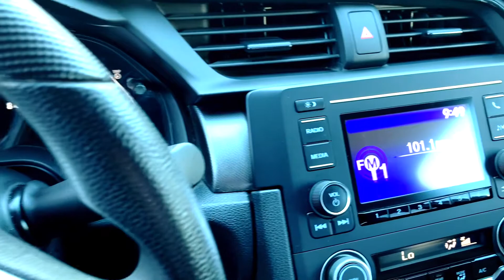2016 Honda Civic LX LX FWD CVT - Clean CARFAX.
Stock Number: 4455611
Mileage: 29,594
Exterior Color: COSMIC BLUE METALLIC
VIN: 19XFC2F54GE246924
Engine: Regular Unleaded I-4 2.0 L/122
Body Type: 4dr Car
Transmission: 1-Speed CVT w/OD

At Stephen Wade Honda, We offer a transparent valued experience that exceeds everyone else; we do more to insure we offer the most mechanically sound pre-owned vehicles with recommended maintenance that is up to date. We also use advanced software to shop the automotive marketplace nationwide every day. This allows us to competitively offer you the best value you can find anywhere. State inspection and recommended maintenance update on this Vehicle also included an engine oil, filter and drain plug gasket replacement, check/adjust fluid levels, battery test, replaced engine air filter, replaced cabin air filter, fuel injection service, rotate and balanced tires and a four wheel alignment check - an added value. At no cost to you. I pay more for trades here at Stephen Wade Honda .Contact our knowledgeable Internet sales team for a priority test drive or for any information that would be helpful: --- ---. SWAG PRICE Online Prices Only Available Upon Customer Request and Employees, Former Employees and Friends, Family, Vendors, of Stephen Wade, Dealers and Wholesalers may not Qualify for Online Pricing. ***SWAG Price includes a Stephen Wade Auto Group (SWAG) Savings and is valid ONLY with Dealer Arranged 100% Financing with Stephen Wade Honda. All offers are subject to change at any time. Inventory shown here is updated every 24 hours. Black/Gray Cloth. Clean CARFAX. 2016 Honda Civic LX LX FWD CVT 2.0L I4 DOHC 16V i-VTEC 31/41 City/Highway MPG Odometer is 13022 miles below market average! Awards: * 2016 IIHS Top Safety Pick+ (When equipped with honda sensing) * NACTOY 2016 North American Car of the Year * 2016 KBB.com Brand Image Awards 2016 Kelley Blue Book Brand Image Awards are based on the Brand Watch(tm) study from Kelley Blue Book Market Intelligence. Award calculated among non-luxury shoppers. Kelley Blue Book is a registered trademark of Kelley Blue Book Co., Inc. You may also Contact one of our knowlegable sales team member with any questions you may have. ***SWAG PRICE*** Online Prices Only Available Upon Customer Request and Employees, Former Employees and Friends, Family, Vendors, of Stephen Wade, Dealers and Wholesalers may not Qualify for Online Pricing. ***SWAG PRICE*** includes a Stephen Wade Auto Group (SWAG) Savings and is valid ONLY with Dealer Arranged 100% Financing with either Credit Unions or Banks. All offers are subject to change at any time. Inventory shown here is updated every 24 hours.